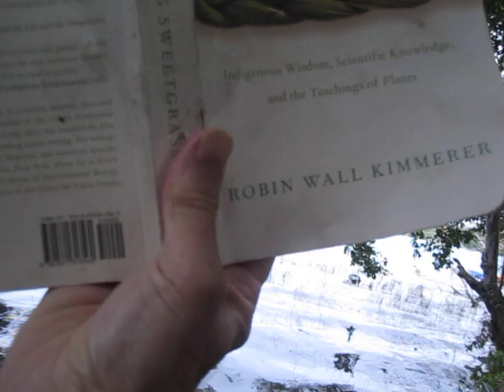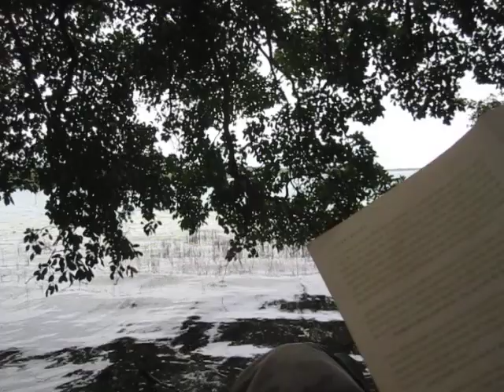Hambone's Mexican Adventure, Ch. 55: Thin-Skinned Gringo Freezes His Ass Off on Last Day in Mexico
Now, here is a problem I never expected to encounter in Mexio...